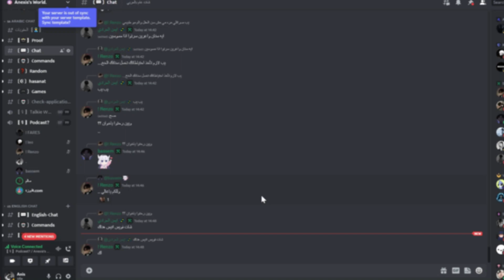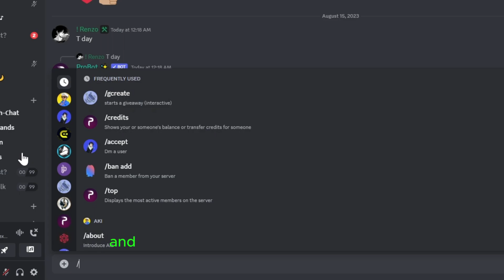Music Bot That Uses YouTube?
Any music bot that uses YouTube Searching?
Well, ..

Socials : 🧵
Github: SOON.
2nd Channel: @anexis05